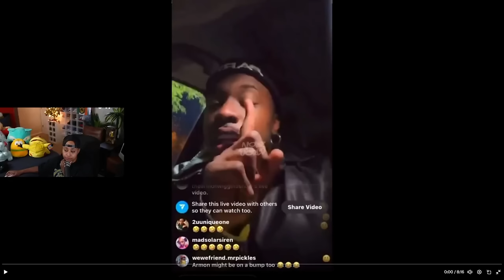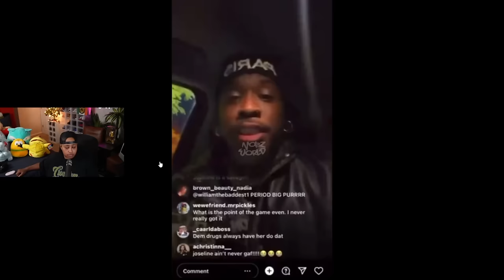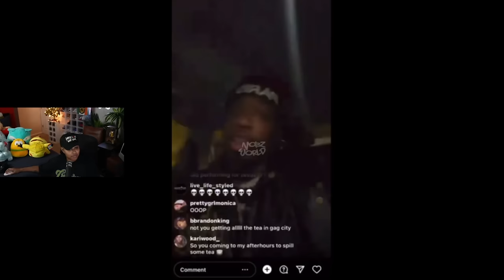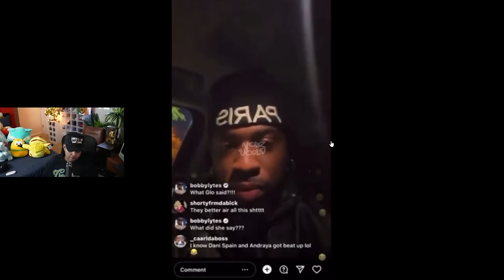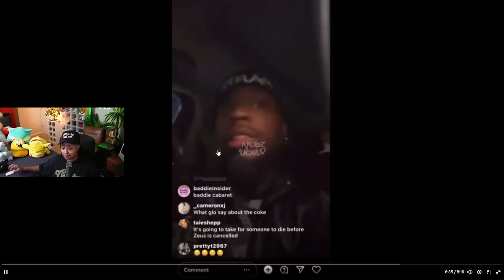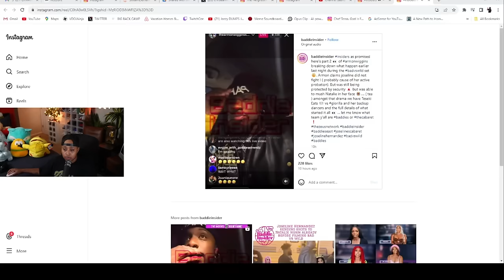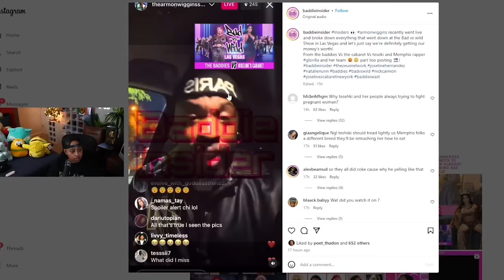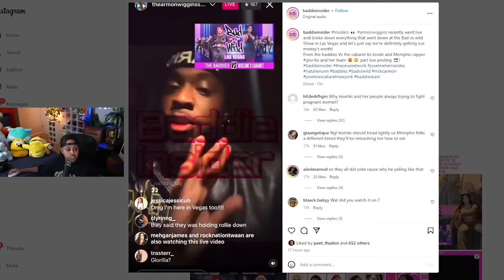Chrisean sister TESEHKI put 🐾 on Glorilla ALLEGEDLY 😳😱